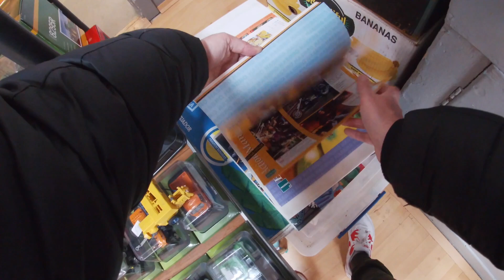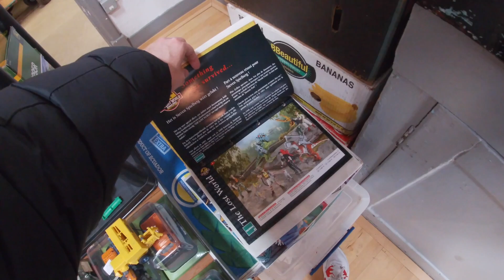LIVE Orpington UK Toy Fair VIDEO - TOYS,TOYS,TOYS!!!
Join me on my adventure around Orpington toy fair held once a month!

The opportunity to buy, sell, swap or obtain valuations on your old traditional toys including. 80s, 90s action figures, Cars, buses and trains.

Held at Crofton Halls, Crofton Rd, Orpington BR6 8PR, UK.